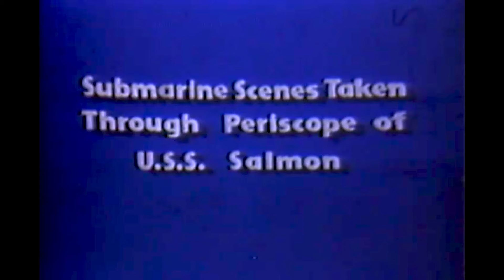WW2 | PERISCOPE View USS Salmon (SS-182) SECRET Mission Micronesia 1944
Here we join The USS Salmon (SS-182). We are looking out the periscope as she executes a photo reconnaissance mission. Let us explore the background of her mission.

On April 1, the Salmon departed Pearl Harbor, heading toward Johnston Island alongside the submarine Seadragon.

For her tenth patrol, she was assigned a special photo reconnaissance mission to aid in the planning for the capture of the Caroline Islands. From April 15 to April 20, she conducted reconnaissance on Ulithi; from April 22 to April 26, on Yap; and from April 28 to May 9, on Woleai. Upon returning to Pearl Harbor on May 21, she brought back valuable information that was utilized in making last-minute adjustments to the assault plans. Woleai Atoll, located in the Caroline Islands of the Pacific Ocean, played a minor yet strategic role in World War II's Pacific Theater. Here are some key points about its history during that period:

 Before World War II, Woleai Atoll, like many other islands in Micronesia, was administered by Japan under a League of Nations mandate following World War I.

While not heavily fortified initially, the Japanese recognized Woleai's strategic value as a potential staging point and support base for operations in the Pacific.

In 1943, anticipating further Allied advances, the Japanese began constructing military facilities on Woleai. They built airstrips, defensive positions, and support facilities.
Japanese positioned several thousand troops on the atoll to defend against potential Allied invasions.

On March 30-31, 1944, the U.S. Navy launched a series of air raids against Japanese positions on Woleai as part of Operation Desecrate One. The objective was to neutralize Woleai's air capabilities and reduce its threat to Allied operations elsewhere in the Pacific.
Following the air raids, the island was subjected to naval bombardments to further weaken the Japanese defensive positions and installations.

 General MacArthur was famous for coming up with the bypass strategy.
Instead of directly invading Woleai, the Allies chose to employ a strategy of “lop-off” or bypassing. By capturing more strategically valuable islands nearby, such as the Marianas, the Allies effectively isolated and neutralized Woleai.

 Or,
 Please give us a Super Thanks!  -- tnx

Cut off from resupply and reinforcement, the Japanese garrison on Woleai was left to dwindle. The troops suffered from shortages of food, medicine, and ammunition.